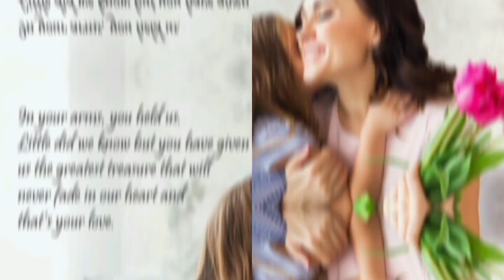Mother's day status|Mother's day status 2023 |Mother's day special status|Maa status|Mom status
mother's day status | coming soon mother's day status | mother's day status 2023 | mother's day special status | maa status | mom status

mothers day status 2023
14 may mothers day status
coming soon mothers day status
happy mothers day song
happy mothers day song status
happy mothers day status
i miss you maa status
jubin nautiyal maa song statu
maa song status
meri man ke barabar koi nahi status
mom and son status
mom son status
mother day status
mother song kannada whatsapp status black screen
mother's song
mothers day song status
mothers day special status
mothers day status 4k full screen
mothers day whatsapp status
pal pal dil ke paas status,

man ye saheb ji laya hai sabji song
man ye saheb ji laya hai sabji song status
man ye saheb ji laya hai sabji status
man ye saheb ji laya hai sabji whatsapp status
man ye saheb ji laya hai sabji mom status
man ye saheb ji laya hai sabji status video
man ye saheb ji laya hai sabji status for whatsapp
naina navabi ji song
naina navabi ji song status
naina navabi ji whatsapp status

teri khushboo aati hai
teri khushboo aati hai status
teri khushboo aati hai song
teri khushboo aati hai song status
teri khushboo aati hai whatsapp status
teri khushboo aati hai maa status
teri khushboo aati hai mother's day status
pal pal dil ke paas
pal pal dil ke paas song
pal pal dil ke paas song status
pal pal dil ke paas whatsapp status
pal pal dil ke paas maa status
pal pal dil ke paas mother's day status

tere liye aaya main to tere liye jana status
tere liye aaya main to tere liye jana song
tere liye aaya main to tere liye jana song status
tere liye aaya main to tere liye jana mother son status
tere liye aaya main to tere liye jana mother's day status
tere liye aaya main to tere liye jana love status
tere liye aaya main to tere liye jana whatsapp status
tere liye aaya main to tere liye jana status editing
tere liye aaya main to tere liye jana status editing alight moțion
chhuteya ya na chhute mohe rang tere dolna song
chhuteya ya na chhute mohe rang tere dolna status
chhuteya ya na chhute mohe rang tere dolna song status
chhuteya ya na chhute mohe rang tere dolna whatsapp status
sare chhad jaye mahi tu na chhodna status
sare chhad jaye mahi tu na chhodna song
sare chhad jaye mahi tu na chhodna song status
sare chhad jaye mahi tu na chhodna whatsapp status